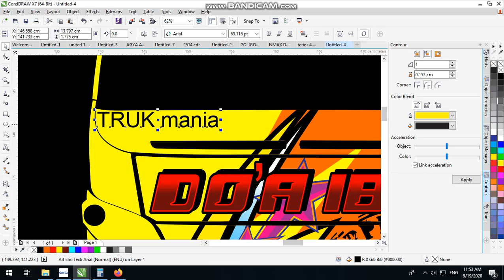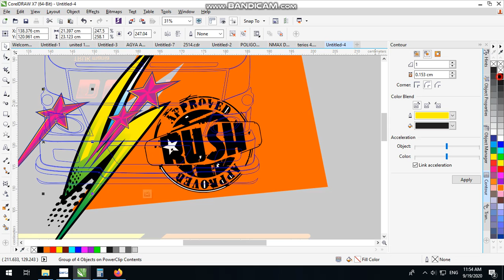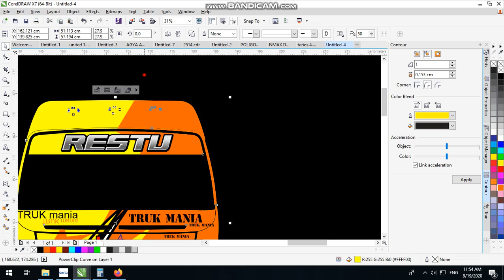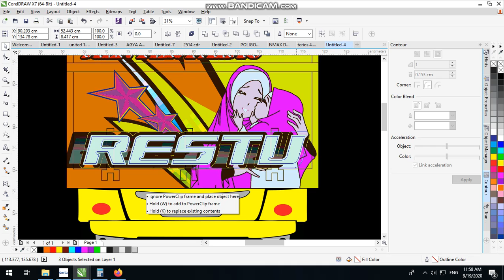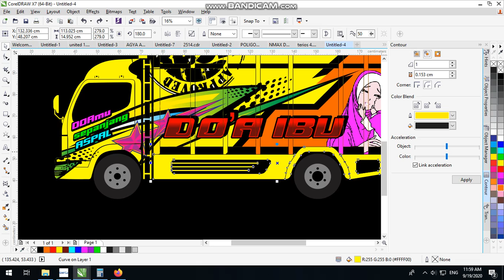DESAIN TRUK DOA IBU PART 3 FINIS